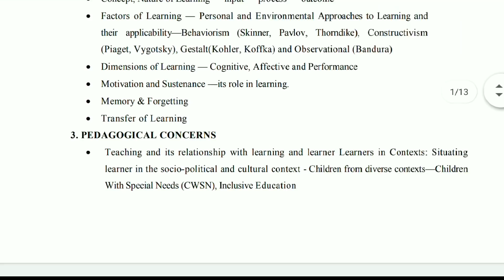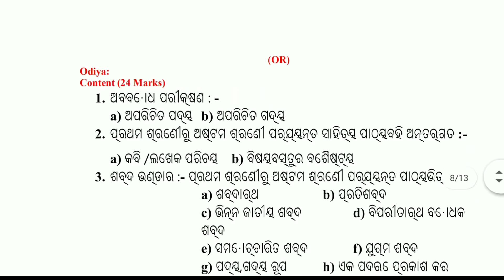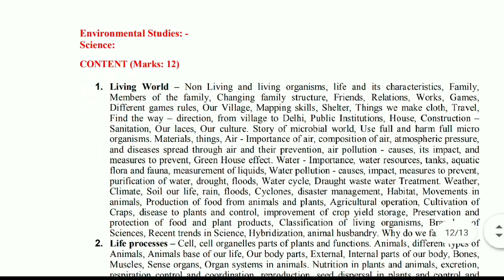Ap Tet Notification 2019 Syllabus || Ap Dsc Latest News || APPSC Latest || Education News Telugu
⬇️Ap Tet official website Link ☑️

⬇️Ap Dsc official website Link ☑️

⬇️Ap grama sachivalayam Jobs official website Link ☑️